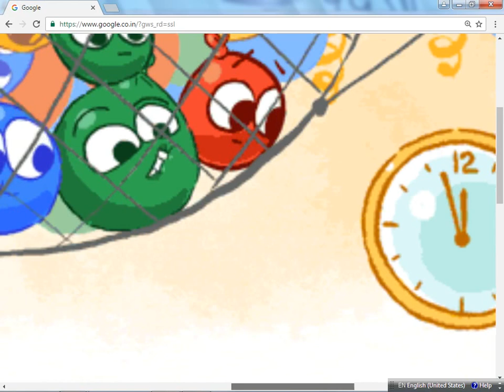New Year Eve day 2016 GOOGLE doodle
Google every year introduce the animated doodle globally, today showing different doodle in the search engine

The no.1 search engine google is showing an animated doodle for the new years eve day 2016

Happy new year’s eve all across the world tonight, doodle sharing eager anticipation of counting down to night 5,4,3,2,1